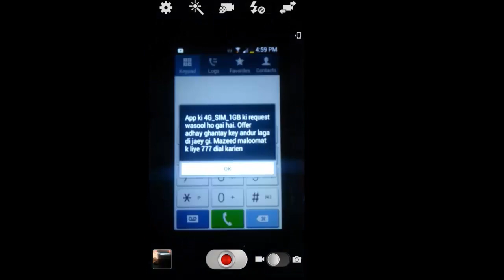Mobilink Jazz 1GB Free Unlimited Internet New latest Code 2018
Mobilink jazz free net
Free Unlimted internet
Mobilink free Unlinted internet code
Unlimted free net jazz
Allah Hafiz.